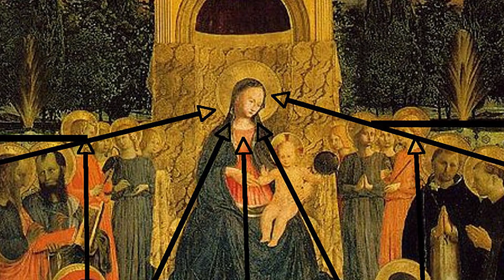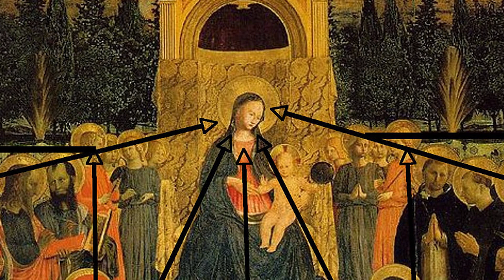Annunciation by Bishop Dolan - KOHS